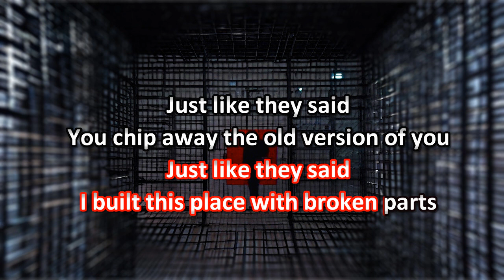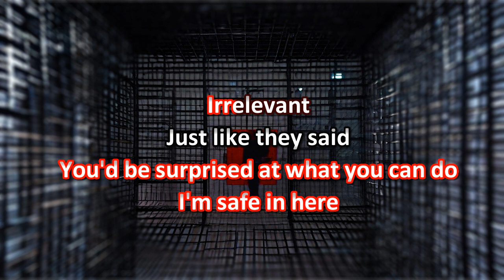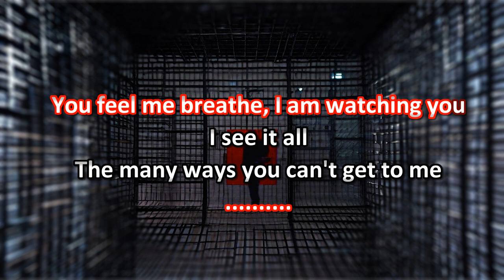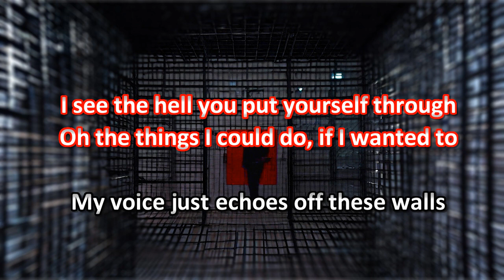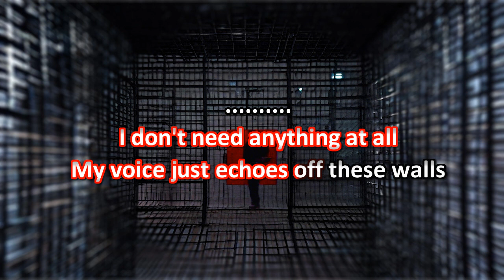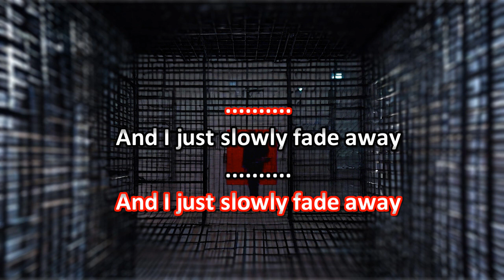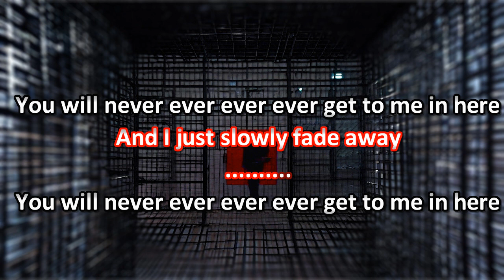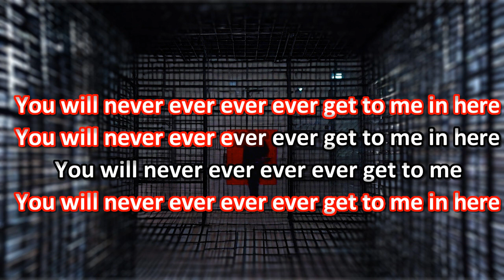Nine Inch Nails Echoplex Karaoke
Homemade karaoke video of "Echoplex" by Nine Inch Nails